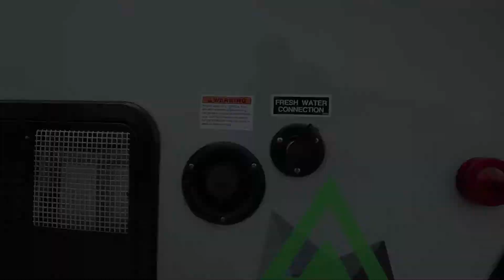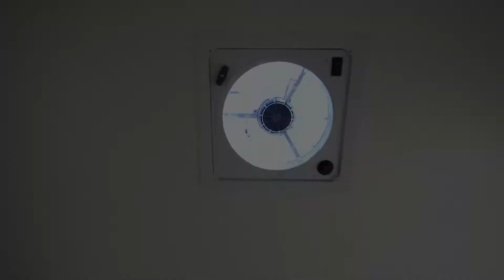Aliner Family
This A-frame camper is the perfect family unit! It features a rear queen bed to lay your head at night and even comes with storage underneath to keep your suitcases or extra blankets out of the way. The private swivel cassette toilet has storage space for your linens too. You can prepare your best meals with the two-burner stove, sink, and 3 cu. ft. refrigerator, plus there is even a microwave for those nights when you don't feel like cooking. The front booth dinette is great for enjoying a meal or playing a card game, as well as converting into a 40" x 80" bed, 44x72 inch bed, and a 32x80 bed, plus there is storage under the seats. The outside shower helps to keep the dirt outdoors where it belongs, and there is also an exterior propane connection if you choose to add an optional outside grill or stove! Each one of these ALiner Expedition Family A-frame campers come with 30% more storage room and double the living space for a more comfortable camping trip! The taller countertops make it easier to prepare meals and the taller beds with high density foam, hypoallergenic mattress provides a better night's rest. They are constructed with Azdel lightweight, thermoplastic composite interior wall and ceiling panels, an E-coated frame with powder coating on the front tongue and bumper, and a diamond plate stone guard to protect the unit from loose stones. You can store your outdoor gear in the two exterior bag doors and the amber porch light will help you see what you are grabbing at night. You won't have to worry about scuffing up the Performax 500 premium marine grade flooring inside the unit either. There is a perfect model waiting for you to claim it! Options: FRONT HARD DORMER, GRAPHICS, REAR HARD DORMER, RVIA